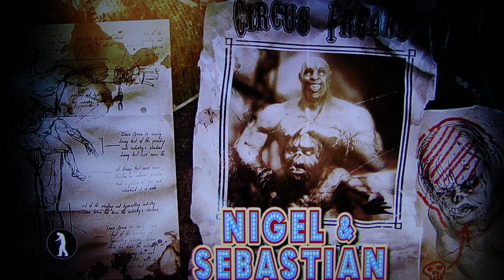House of the Dead Overkill co-op pt8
DSP and John Rambo team up for the most vulgar on-rails shooter ever! Definitely not for the feint of heart, be sure to plug your ears for this one if you're sensitive!